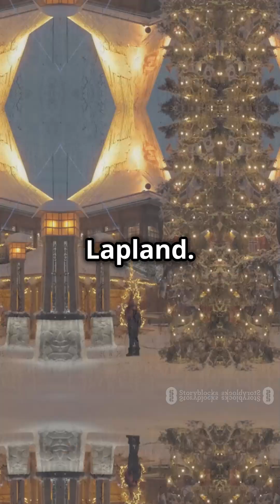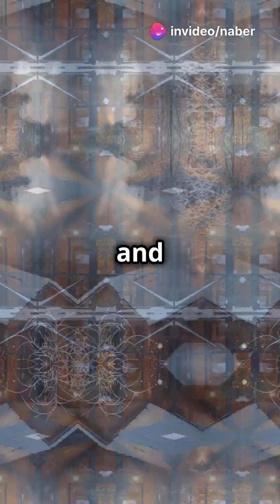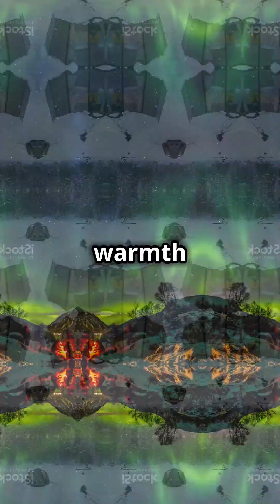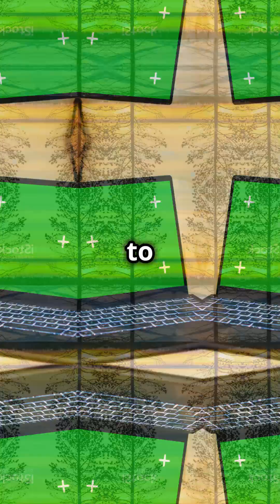Discover the Magic of Hotel Kakslauttane